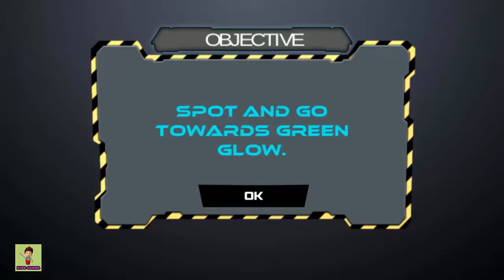New War Cars for Kids Free Kid Games Limo Xtreme Demolition Derby Game Sim Studios